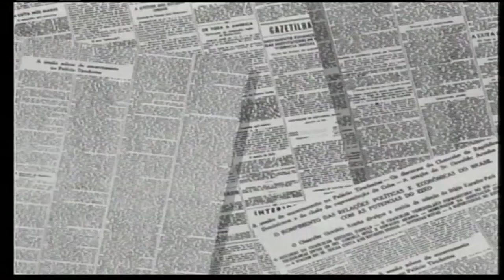105 anos de Nelson Rodrigues